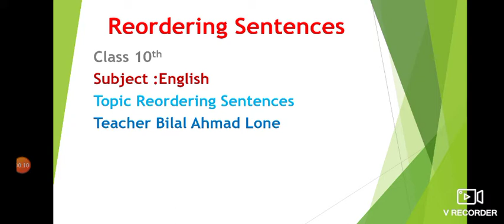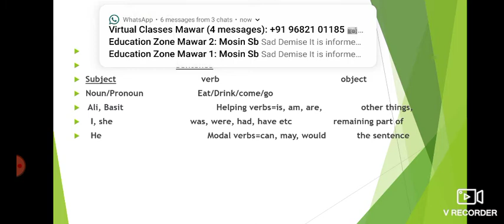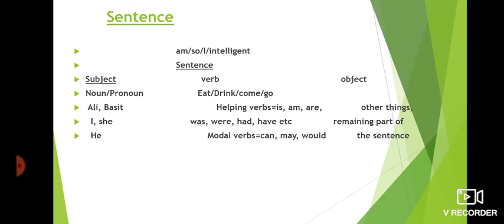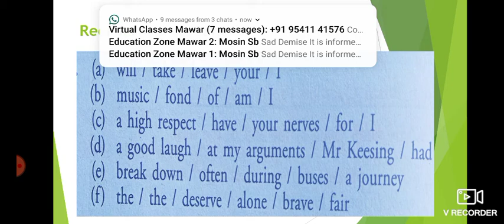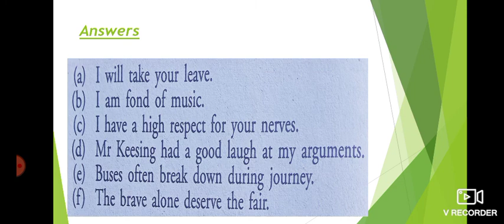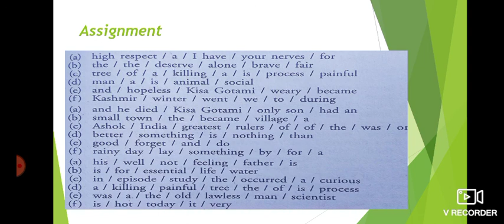Reordering sentences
Class 10th Subject English Teacher Bilal Ahmad Lone